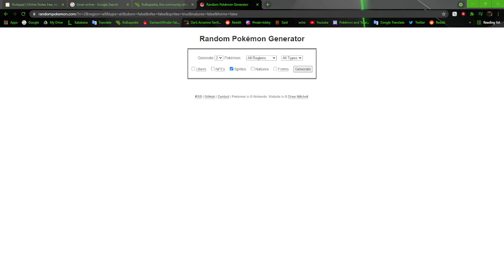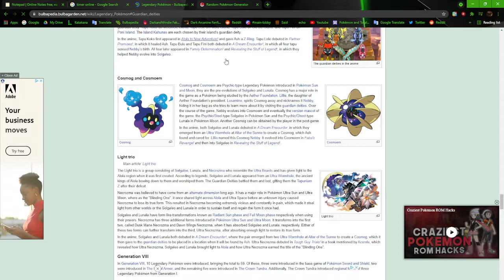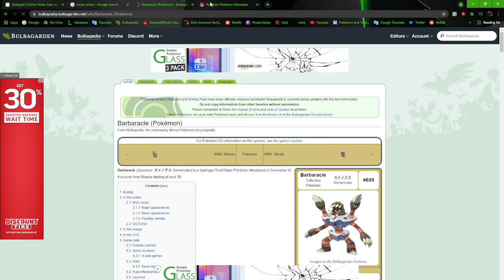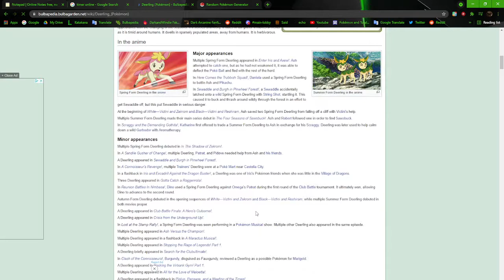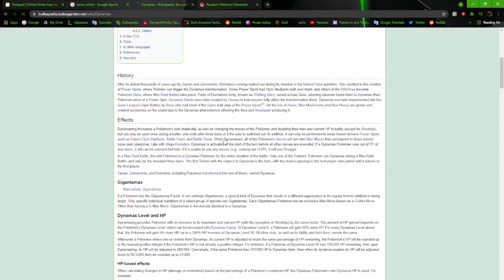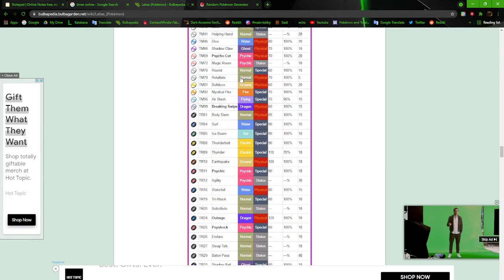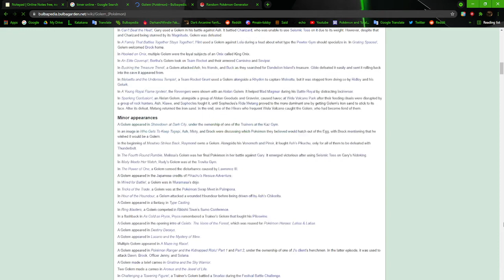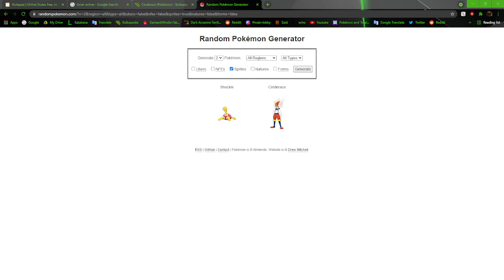Even FASTER Pokémon Wikipedia Speedrun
Inspired by @SupraLugia , I decided to accept the challenge to beat his fastest time of 0:21. Did I succeed? Check it out!